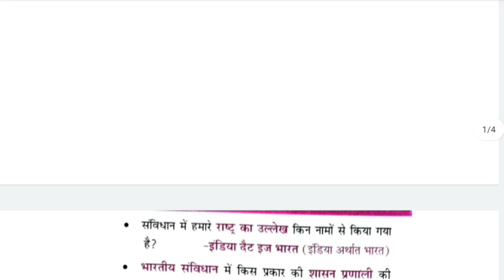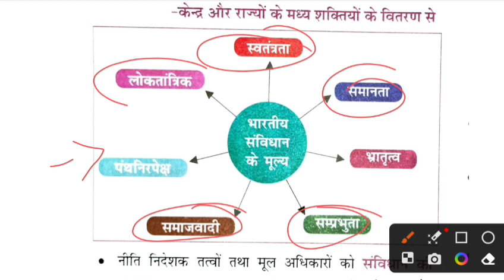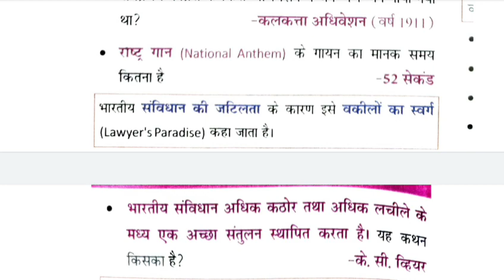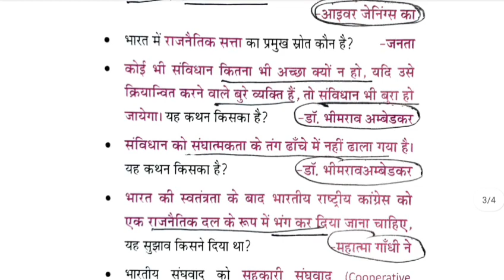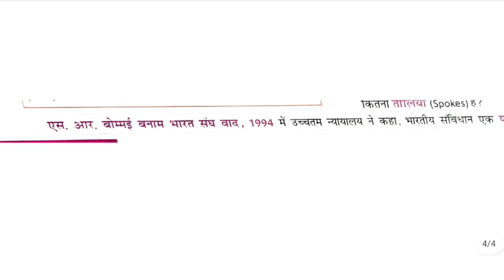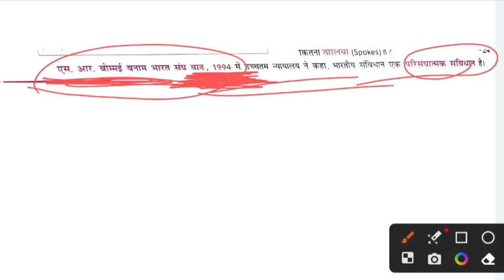भारतीय संविधान की विशेषताएं | Indian Constitution Important Topic | IPS Mahesh Kumar | राज्यवस्था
भारतीय संविधान की विशेषताएं | Indian Constitution Important Topic | IPS Mahesh Kumar | राज्यवस्था | Indian Constitution In Sar Sanghrsh | IPS Mahesh

Description:-⤵️

                      💗Social Media💗

                     😀 Again Visit 😀